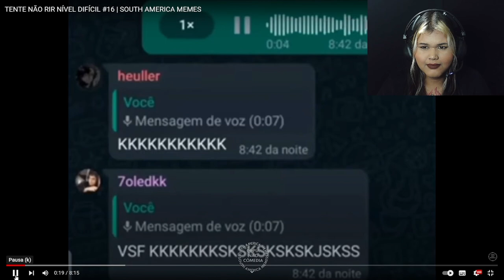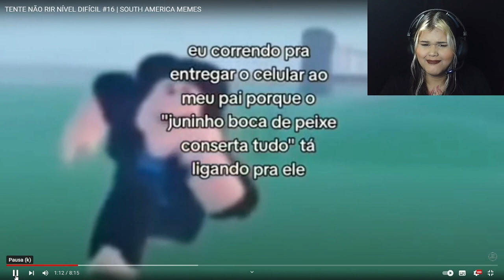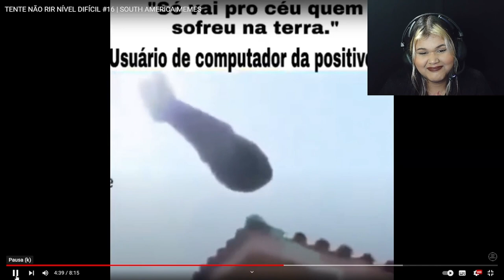TENTE NÃO RIR NÍVEL DIFÍCIL I SOUTH AMERICA MEMES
CRÉDITOS: @SouthAmericaMemes